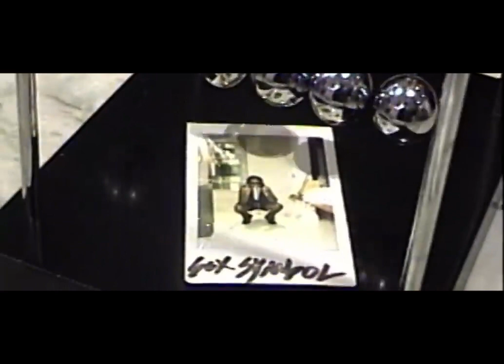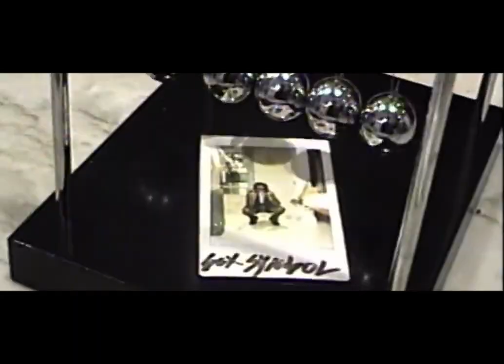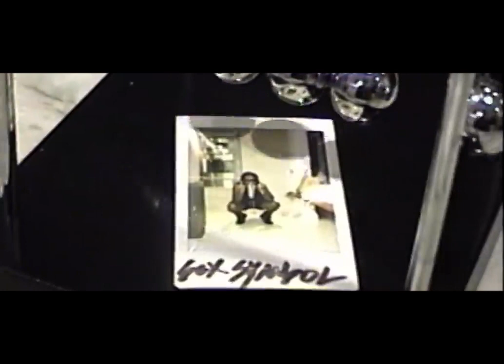Fukumean (Friz of Soul Remix)